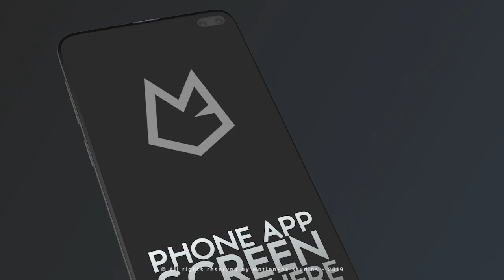App Promo Mockup Toolkit - Android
This is clean and modern app promo Full-kit template. This is will help you create a beautiful and professional Mobile App presentation for your company. The template includes the hottest new phones.— [ Samsung S10 Plus ]You can use photo & video for this. It’s very simple and easy to customize. All layers clearly placed. otherwise you can change & move timeline order. Video tutorial included, If you have good knowledge about after effects, you can modify scenes and you can create your own timeline.